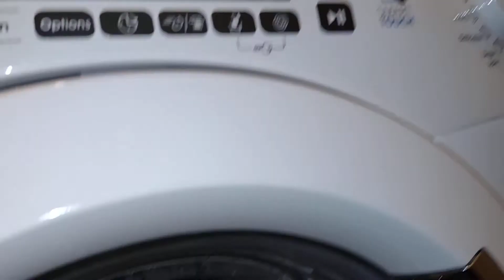Candy Washing Machine - Smart Touch Rapid Delicate 30 - Spin